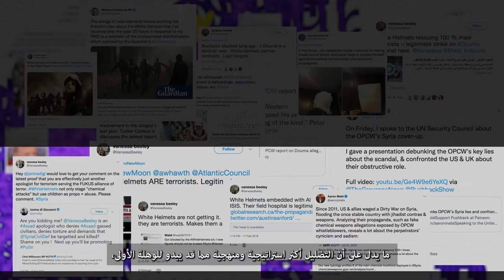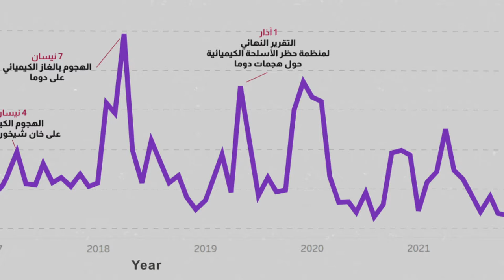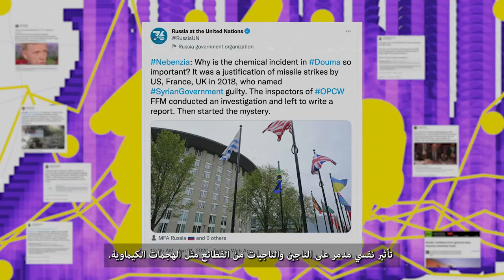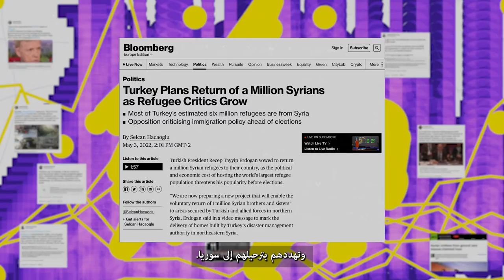الأثر المميت للتضليل: كيف تسبّبت نظريات المؤامرة حول سوريا عبر الإنترنت بضرر حقيقي على أرض الواقع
ما هي نتائج وآثار التضليل الالكتروني حول سوريا على أرض الواقع وعلى حياة الناس؟ 🌍
شاهدوا هذا الفيديو لمعرفة المزيد ثم اقرؤوا التقرير ووقعوا على العريضة لمطالبة شركات التواصل الاجتماعي بالتحرك الفوري لوقف انتشار